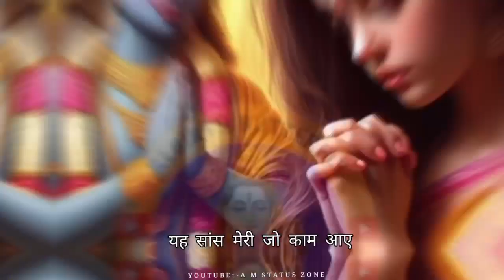Kuch Mang Rahi Hu Tumse 🥹 inkar nahi karna 🥹🤞💝 || radha Krishna 🙏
Kuch Mang Rahi Hu Tumse 🥹 inkar nahi karna 🥹🤞💝 || radha Krishna 🙏 || amstatuszone #@amstatuszone6883
kuch mang rahi hu tumse inkar nahi karna inhe bhi le ja o sath apne Ye saanse meri Jo kam aaye ha thak chuka dil dhadak dhadak